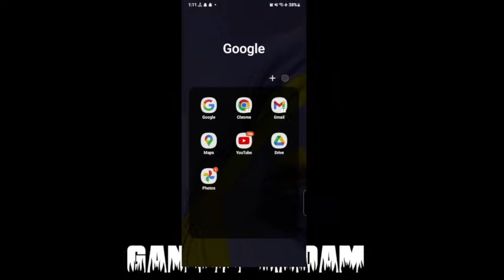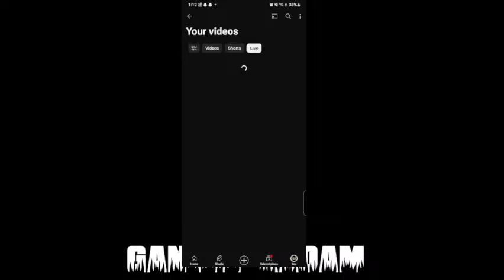free fire live 18 video reaction comedy youtube #2024